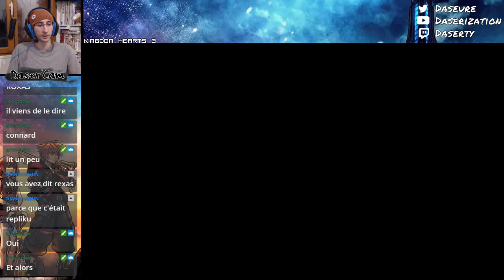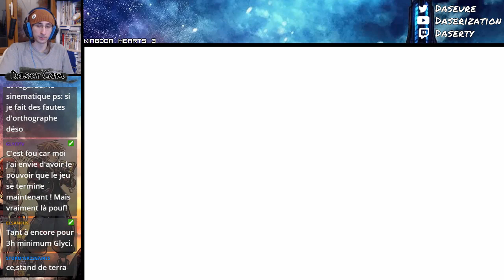Kingdom Hearts #24/ On prend les mêmes et on recommence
On enchaîne des combats et on règle des problèmes.